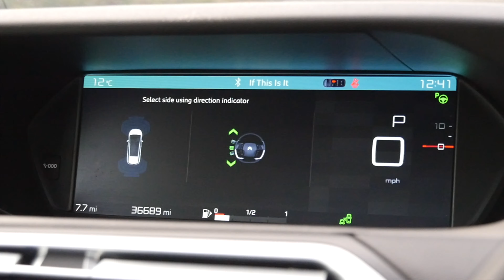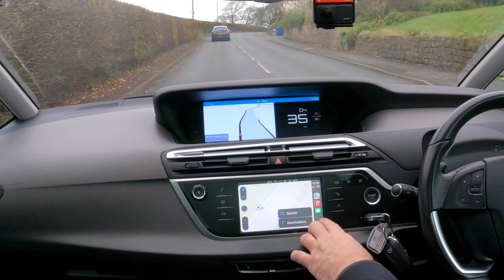2016 Citroen Grand C4 Picasso 1 6 BlueHDi Flair CX66OGS | Review and Test Drive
2016 Citroen Grand C4 Picasso 1 6 BlueHDi Flair CX66OGS | Review and Test Drive

here is a link to our main where you can browse our stock, get a part exchange price, finance quote, insurance quote, and browse our shop for "Petrol Heads" to buy parts, clothes, gadgets Dji, Gopro, Insta action Cameras, Gimbals, and Drones, Dash Cams, T Shirts, arrange finance, get a warranty, breakdown cover for any car from a reputable UK Dealer.